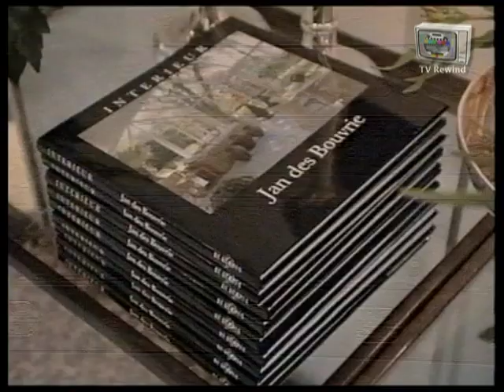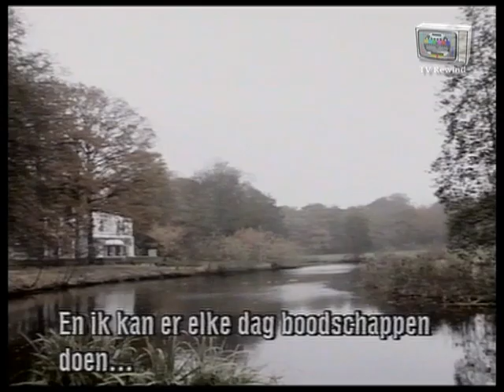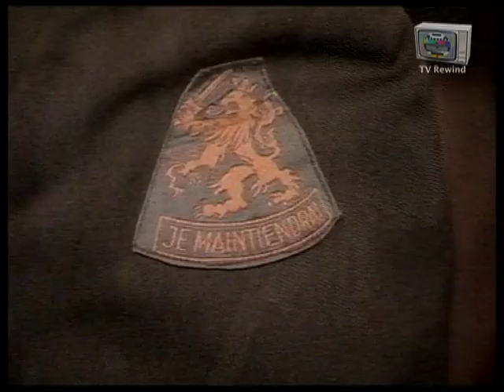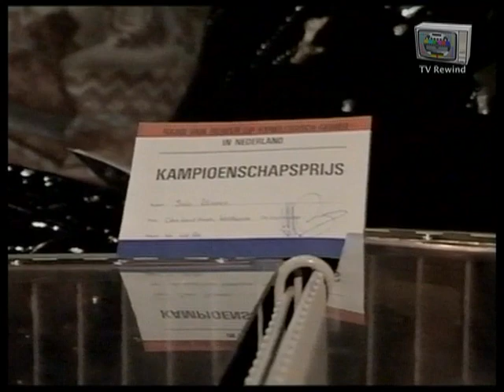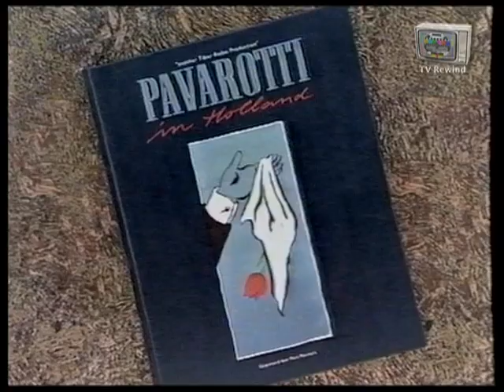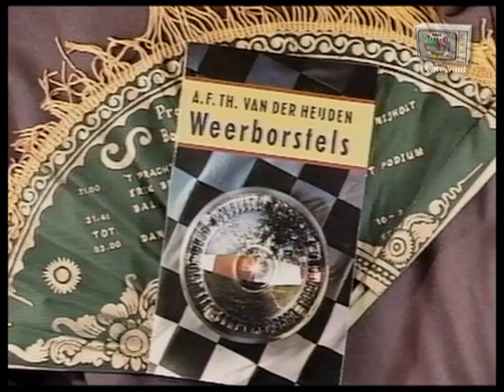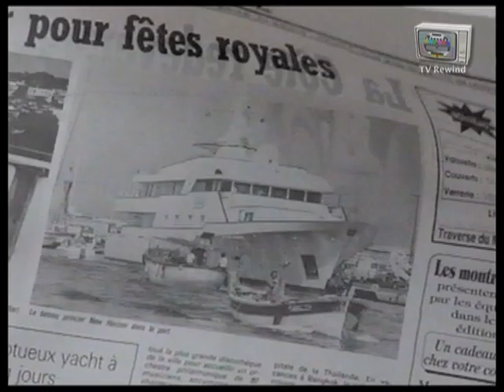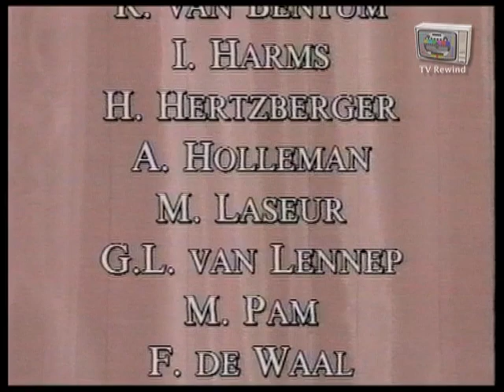Glamourland: overzicht 1990 - 1994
Overzicht van het programma Glamourland, zoals uitgezonden
door de AVRO tussen 1990 en 1994.

Glamourland was een Nederlands televisieprogramma van
Gert-Jan Dröge, dat onder meer door de AVRO en SBS6
werd uitgezonden.
Aanvankelijk maakte Dröge societyreportages voor het VPRO-televisieprogramma Gasthof zum Postmodernen (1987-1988), waarin hij onder andere verslag deed van de opening van een gloednieuwe nachtclub in Amsterdam. Eind 1990 begon hij met Glamourland voor de AVRO, met als ondertitel Society volgens Dröge. Het is een programma met reportages over feestjes, premières, jachtpartijen en vernissages, waarbij hij de kijker aanvankelijk een blik gunt in de wereld van het 'oud geld'. Wanneer hij in die kringen al snel niet meer welkom is, richt hij zijn pijlen op een aanzienlijk gretiger doelgroep: de Nederlandse nouveau riche.

Running Gag:
Wekelijks verslaat Gert-Jan Dröge societyfeestjes. Daar ontmoet hij steevast het ontwerpersechtpaar Jan en Monique des Bouvrie, waarop hij een ‘Hallo! Daar zijn we weer’ schalt. Later bekent hij dat hij met hen samenwerkt. De draaiende camera van Glamourland zoekt vooral de ‘lulligheid’ van Nederlandse polderglamour en de ijdelheid van BN’ers op. Elke aflevering sluit Dröge af in een ziekenhuisbed, waarbij een blonde verpleegster hem met zwoele stem vraagt: “Gaat het weer een beetje, meneer Dröge?”